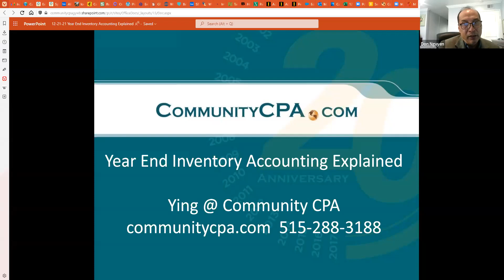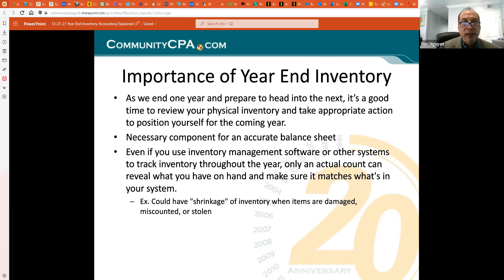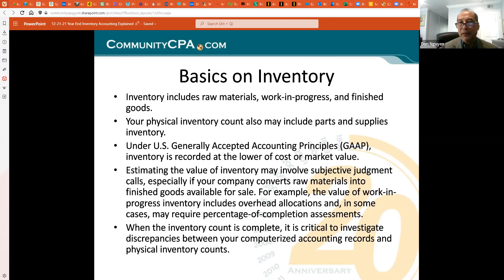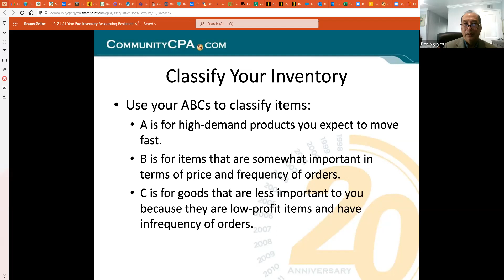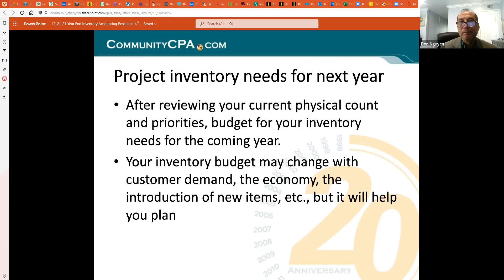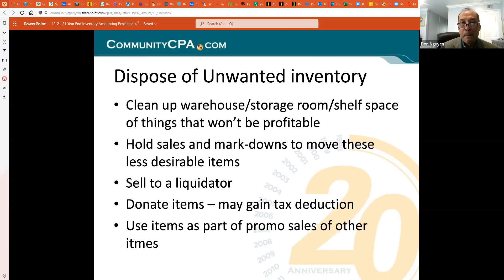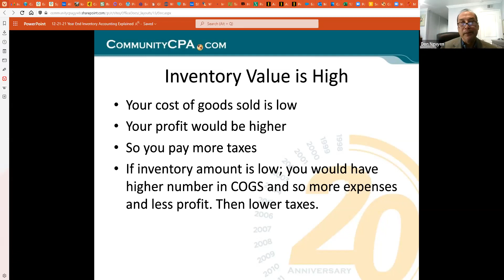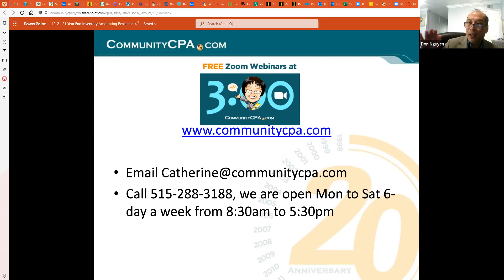Hàng tồn kho cuối năm 2021